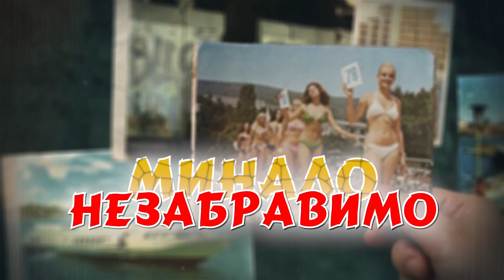ФИЛМ ЗА ВЛАД ЦЕПЕШ, ГРАФ ДРАКУЛА - КАК СТАВА БЕЗСМЪРТЕН? ЗАЩО НАБИВА НА КОЛ ОСМАНЦИТЕ? - В НЕДЕЛЯ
В НЕДЕЛЯ НА 30 ЮЛИ ЗАПОЧВА НОВИЯТ СЕРИАЛ "МИСТЕРИИ И ФАКТИ" НА СВЕТОСЛАВА РУДОЛФ - "ЗАТВОРЕНИТЕ ОБЩЕСТВА".
ПЪРВИТЕ ДВЕ СЕРИИ СА ОЗАГЛАВЕНИ "ВЛАСТЕЛИНЪТ НА МРАКА" - ЗА ГРАФ ДРАКУЛА, КОЙТО Е. ПИШЕЛ НА БЪЛГАРСКИ ЕЗИК! ГОЛЯМАТА МУ ЛЮБОВ, ЗАРАДИ КОЯТО ТОЙ СТАВА ВАМПИР, Е ДЪЩЕРЯ НА ЦАР ИВАН ШИШМАН?
ПРЕМИЕРИ: 1 СЕРИЯ НА 30 ЮЛИ И 2 СЕРИЯ НА 6 АВГУСТ, КАКТО И С ПОВТОРЕНИЯ ПРЕЗ СЕДМИЦАТА В РУБРИКАТА НА ТЕЛЕВИЗИЯ БЪЛГАРИЯ 24 "МИНАЛО НЕЗАБРАВИМО".